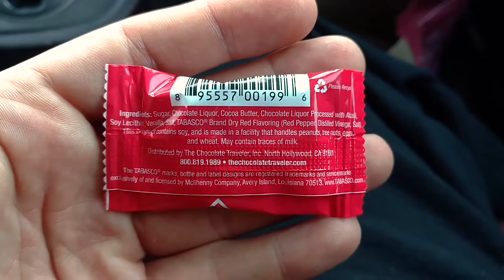🍫 Tabasco Chocolate Review | What!? What!? 🍫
Today we try some tabasco chocolates! If we get 20 LIKES on this video we will pick a random person, who commented below, and send them some to try!!

Sorry about the crappy quality guys, this was recorded with my cell phone.